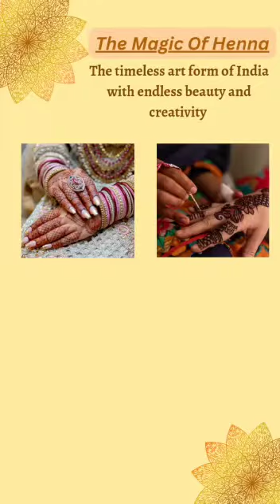Sanchita And Henna Painting Art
Art and culture on May 28 by Sanchita. An 18 year old from India, enthusiastic about expressing the rich cultural heritage of India through henna art. Henna application keeps connected to our roots for it holds great cultural significance.